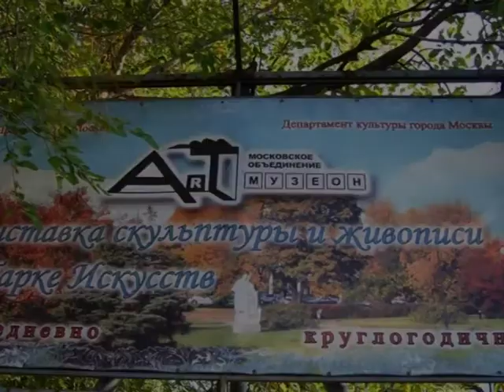ОСЕНЬ. Парк Искусств. Пруды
Москва. Парк Исскуств. Декоративные пруды осенью